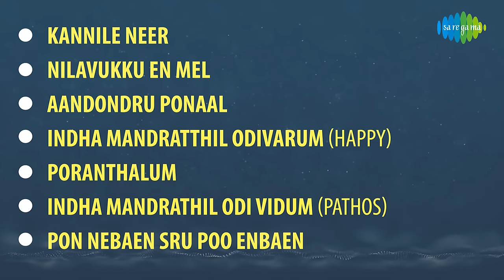Policekaran Magal - Full Album | Muthraman, Vijayakumari, K. Balaji | Viswanathan - Ramamoorthy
Listen to the Full Album of Policekaran Magal Starring Muthraman, Vijayakumari, K. Balaji; Music by Viswanathan - Ramamoorthy.

Tracks:
1. Kannile Neer
2. Nilavukku En Mel
3. Aandondru Ponaal
4. Indha Mandratthil Odivarum (Happy)
5. Poranthalum
6. Indha Mandrathil Odi Vidum (Pathos)
7. Pon Nebaen Sru Poo Enbaen

1. Kannile Neer

2. Nilavukku En Mel

3. Aandondru Ponaal
Singer:  P.B. Sreenivas, S. Janaki

4. Indha Mandratthil Odivarum (Happy)

5. Poranthalum
Singer: J.P. Chandrababu, L.R. Eswari

6. Indha Mandrathil Odi Vidum (Pathos)
Singer: P.B. Sreenivas, P. Susheela

7. Pon Nebaen Sru Poo Enbaen